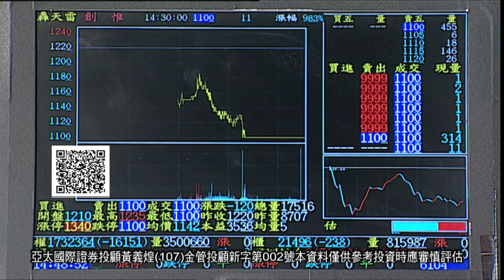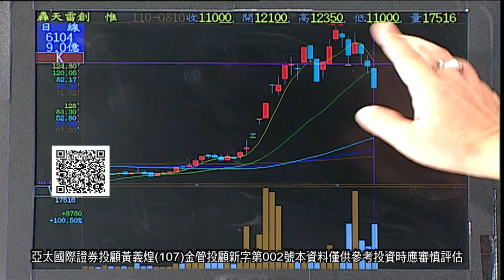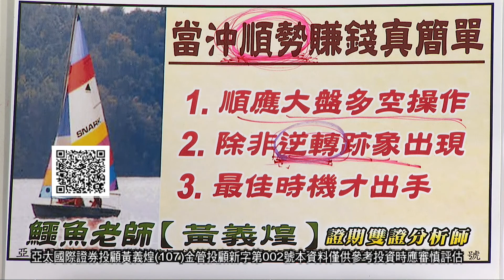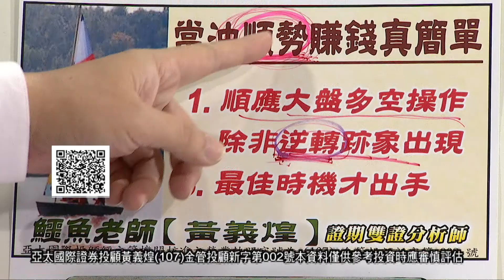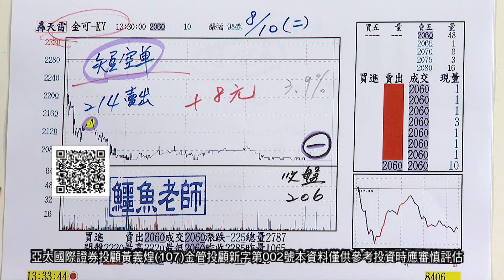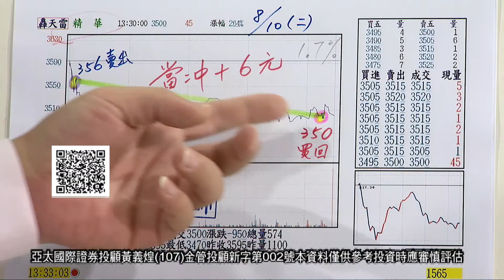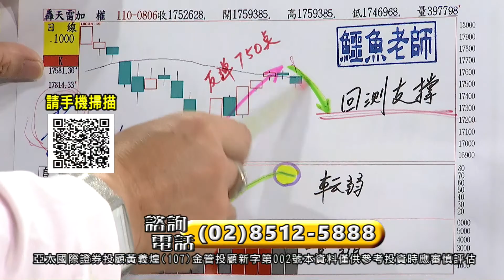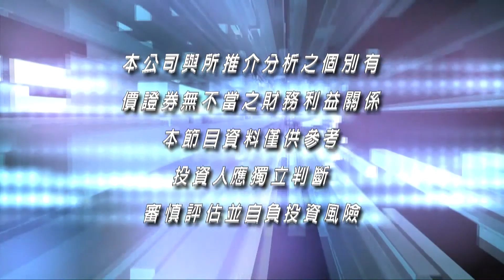20210810當沖狠角色